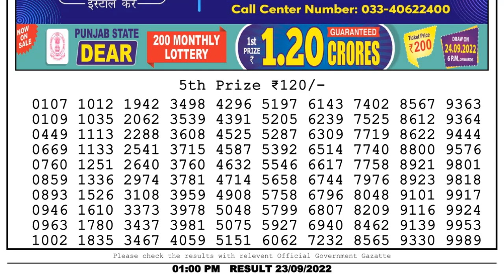Dear Lottery Sambad 1pm today 23.09.22 Nagaland State Lottery Result